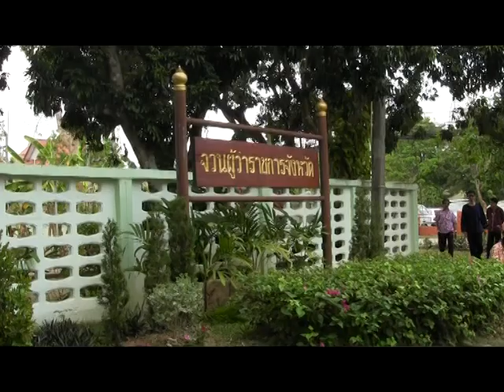ดำหัว พจ.พะเยา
เมื่อวันพฤหัสบดีที่ ๑๘ เมย.๒๕๕๖ ชาวพัฒนาชุมชนจาก ๙ อำเภอ ผู้นำกลุ่ม องค์กร และผู้นำชุมชน ได้มาชุมนุมกันที่บ้านพักพัฒนาการจังหวัดพะเยา เพื่อร่วมพิธีรดน้ำดำหัว และขอพรปีใหม่เมืองจาก นางณัฏฐิยาภรณ์ ศรีสุบรรณ์ พัฒนาการจังหวัดพะเยา เนื่องในวาระประเพณีปีใหม่เมืองล้านนา หรือ สงกรานต์ ประจำปี ๒๕๕๖นี้ เพื่อเป็นสิรมงคลแก่ตนเองและครอบครัวต่อไป